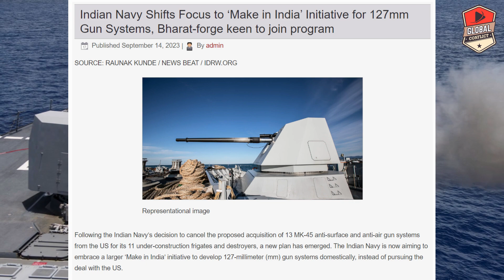और नहीं चाहिए US की मदद, हम खुद बना सकते है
Global conflicts